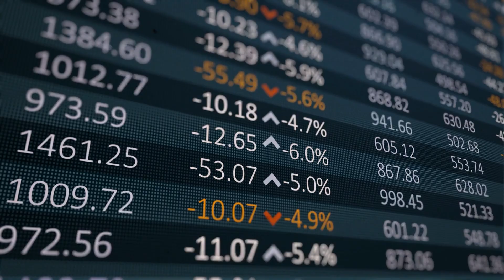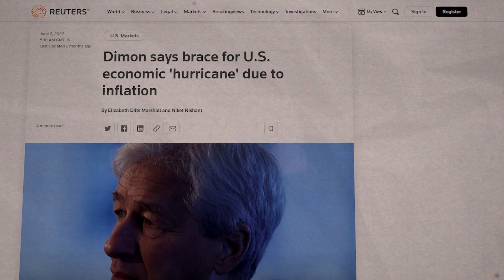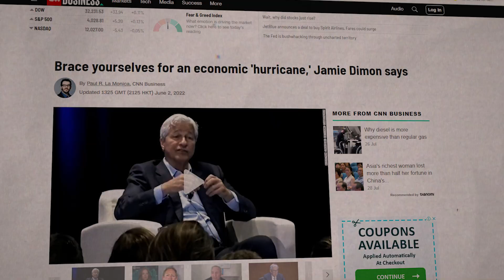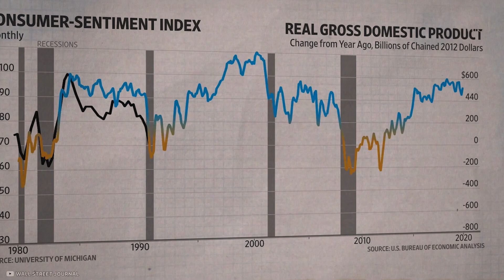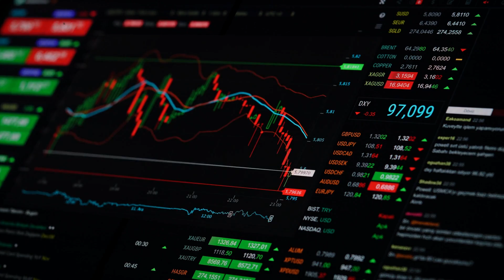"An Economic HURRICANE Is Coming" - Jamie Dimon's Horrifying Stock Market Crash Warning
Jamie Dimon's Horrifying Warning: "An Economic HURRICANE Is Coming" in 2022. Jamie Dimon, the CEO and Chairman of JPMorgan Chase has been issuing warnings all over to prepare for an economic hurricane. The global economy is quite battered as it is due to the pandemic and countless people in the USA alone have lost their jobs.
And things certainly didn’t take a turn for the better in 2022 when the Ukraine war erupted.
Global pandemic and a war with an international outreach – we sure have seen a lot!
And Jamie Dimon, who’s the head of the biggest US bank, says that this is not the end of it. He’s asking everyone to “brace themselves” for an economic storm!
Dimon rarely takes up any spotlight or shows up in headlines. But now, he’s all over the place; it has to be something serious.
Is the Ukraine war a prelude to an even bigger crisis than the one brought by COVID, as Jamie predicts?
Stay with me till the end if you want to know why Jamie Dimon is predicting such challenging times for the US and global economies.

💰 Get $100 in FREE Bitcoin by Opening a Tax-Free Crypto IRA w/iTrustCapital

But as I was trying to learn more about innovative companies, I realized it was much more difficult to find truly good content. So I teamed up with some skilled friends and started my own YouTube channel.

Wealth Professor was born as a place to learn about finance, entrepreneurship, and innovation. Our goal is to help investors, entrepreneurs, and anyone looking to become financially smarter in today’s changing economy.

Every week, we publish videos to help you master the transformation of the world we're living in.

Join us on our journey to the future of business.